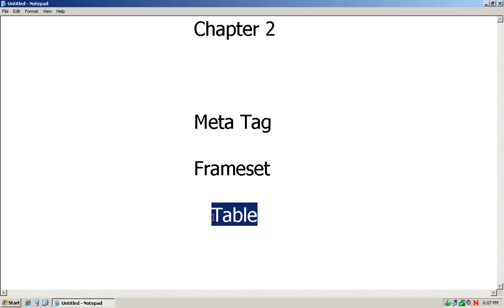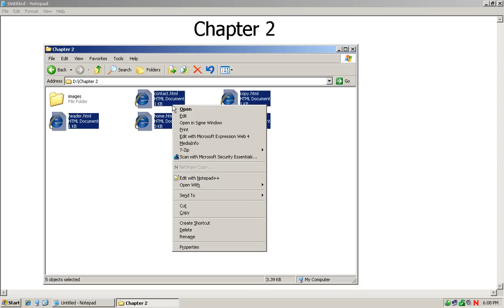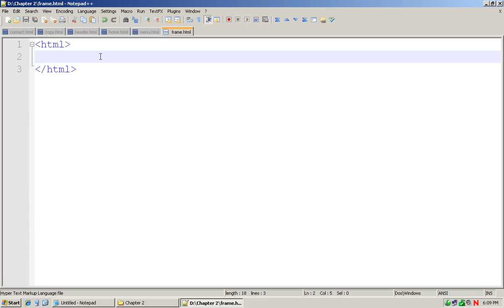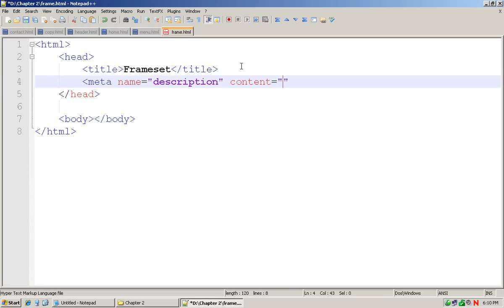[Web Based Programming Session 02] Meta Tag